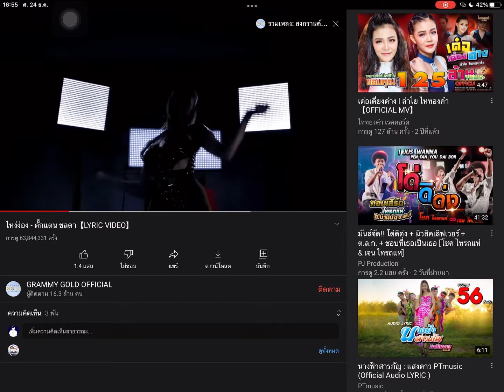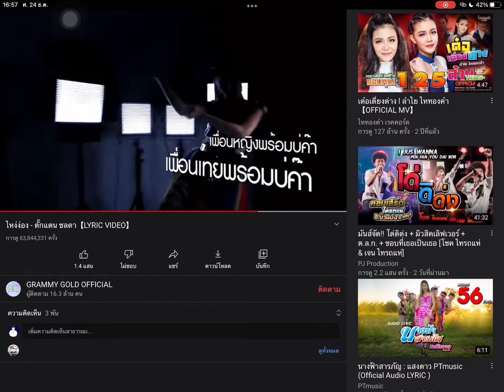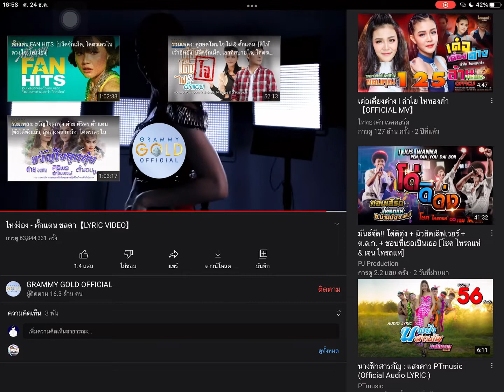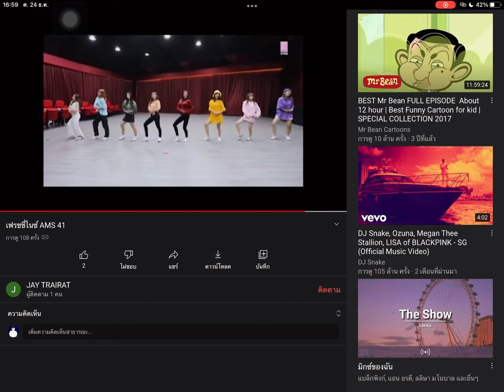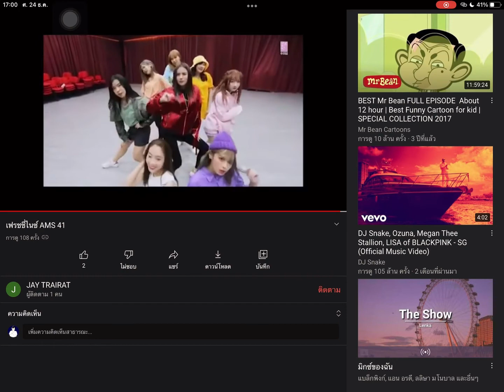งานปีใหม่คณะAMS KKU